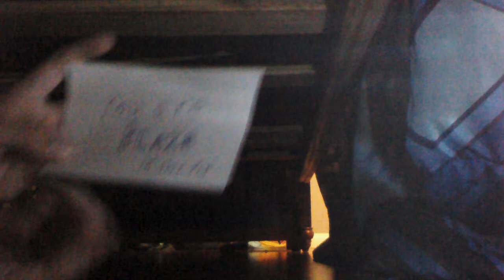A meme only Kyle and Luke will understand